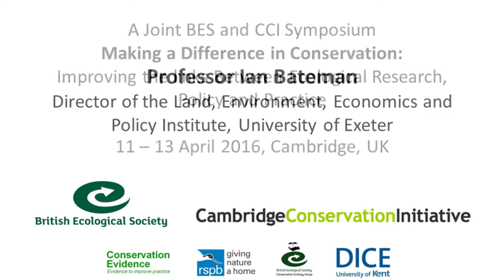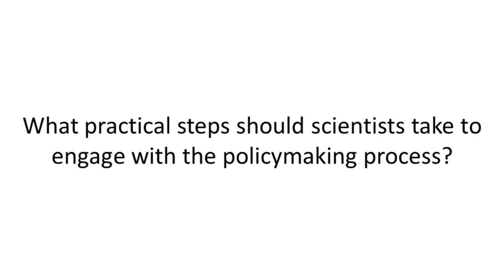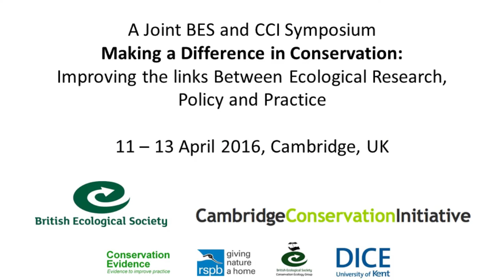Policy Guides Interviews: Ian Bateman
Professor Ian Bateman, University of Exeter, shares his advice for scientists looking to engage with policy. Filmed at the joint BES and CCI Symposium, "Making a Difference in Conservation", April 2016.